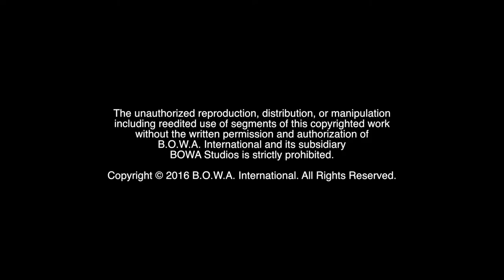HITCH MASTER (Season 4, Episode 17)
Where will the latest adventure take the team? How do you prepared for a road trip? Watch to find out!

The BOWA Team gears up for this year's Road Tour and hits the highway as they head through the Southeast part of the United States.

BOWA Studios
12221 SW 129 Court